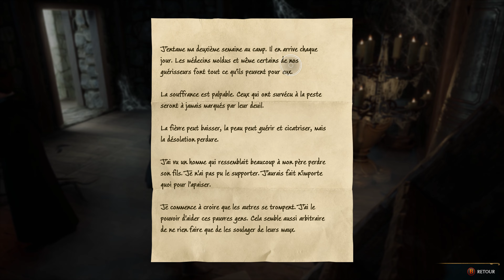#24 Dans L'ombre Du Domaine [Hogwarts Legacy / Histoire / 4K Ultra Settings / FR]